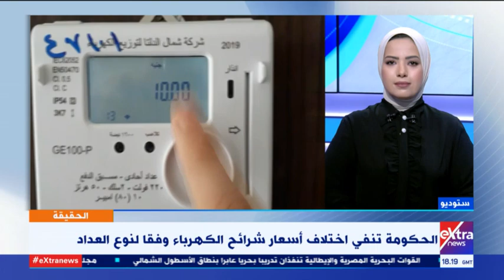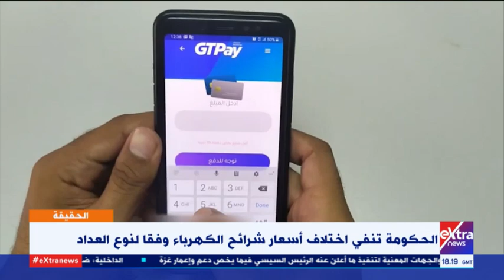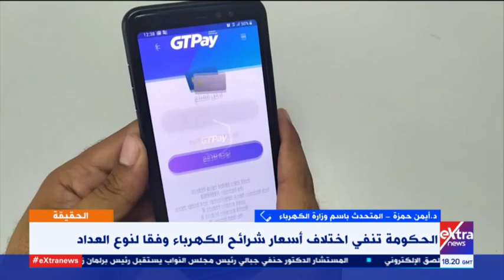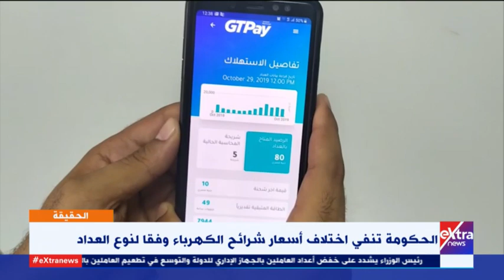الحقيقة| بالعداد ولا الاستهلاك؟ متحدث الكهرباء يوضح كيفية حساب شرائح الكهرباء